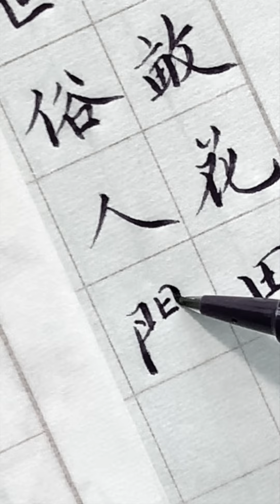【寫字心得】喜歡一句話 藝術不是學來的 也不是模仿出來的 藝術書法是需要養出來的 是文史哲內涵慢慢積累流露出來的 沒有書法藝術的難度 就沒有書法藝術的高度 👍